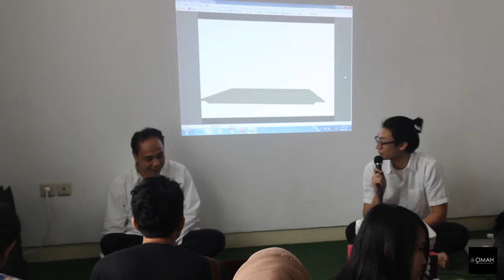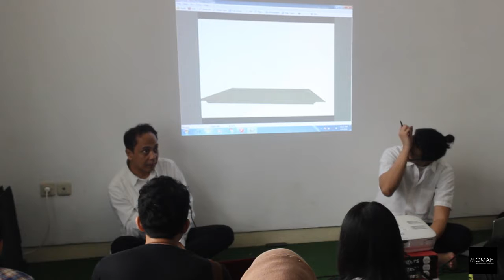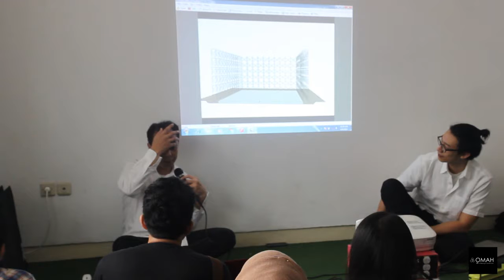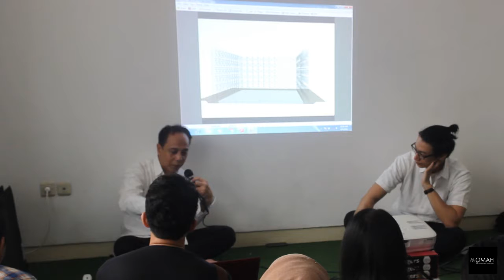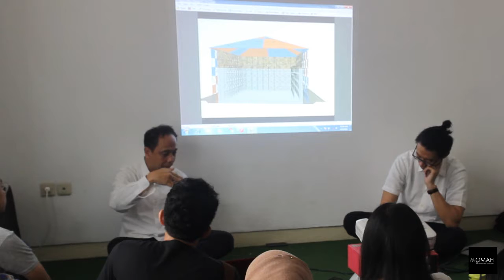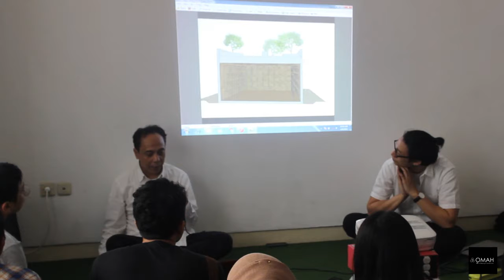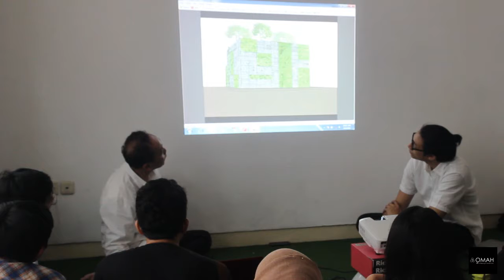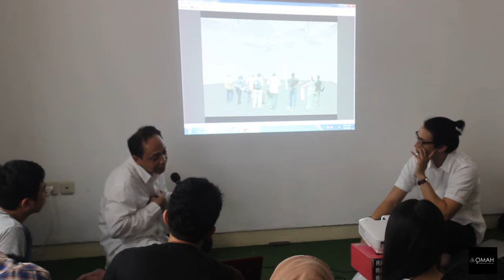JTTE - Materiality in Indonesian Architecture - Adi Purnomo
Material consciousness, as he described is a very important and essential in practising architecture.Starting from the initial part in designing project, we must know what are the things we want to build and there’s point that we must think about; what are the characteristic that would support that place, and the correlation with the materials chosen.

For example, Salihara’s Theater. The theater has correlation with acoustic, so to support that we must know what the materials that we must chosen.Materials have impact to cost, so sometimes we must think the relation between chosen materials and budget. Creativity should develop in the process and give a unique building expression.

The project to design one commercial building in Bali, called Petitenget called for a different purpose. This time, Mamo choose Brick as his main focal point. Just as Salihara's theater, he come up with one question "i've choosen brick, therefore what could brick will express in this very present time?"

The exploration of the form rooted to its very core in the way how it constructed, what method were used, etc. He described it as an expression to define the time. The way it played, Mamo told that he himself learn a lot from the workers in this very process, which is a very positive dialogue. He innovated the arrangement of bricks, he develop something fresh in visualization. For air circulation, the arrangement of brick create a random gaps. But, all of that, have consequence; time, cost, and craftsmanship
The discussion led to a interseting discussion about the current position of architects in the aspect of craftmanships, as workers oftenly more skilled therefore they actually embrace the practice side of architects. (In the past, the term architects, is a term of practices, the art of builders).

Well, Mamo responded calm and clear, he expressed his ignorance in those kind of debate, as he felt that the two needs to be embraced as one, the architects (which accomplished in a certain educational degree), hold more responsibility towards the design/output. They should know better about all the responsibiliy related to the clients.

In the end, Materiality, related to the term of "craftsmanships" should be a positive notion. A opportunity to take the Indonesian Architecture to a different heights. Keep up the spirits everyone and see you all on another short course